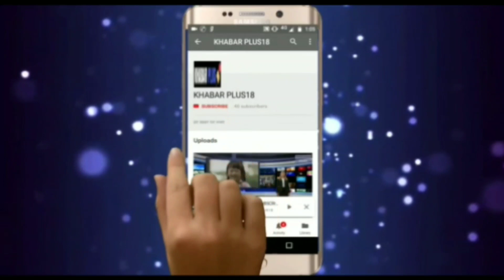राहुल गांधी की जयपुर जनसभा को लेकर सचिन पायलट बोलेSachin Pilot said about Rahul Gandhi's meeting